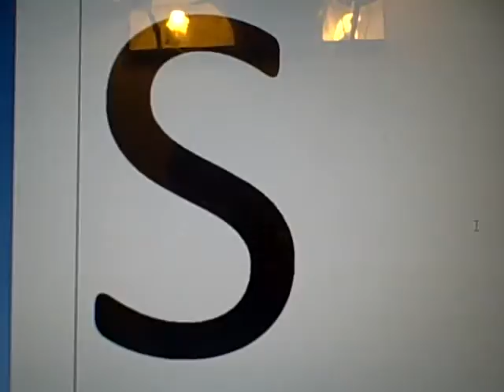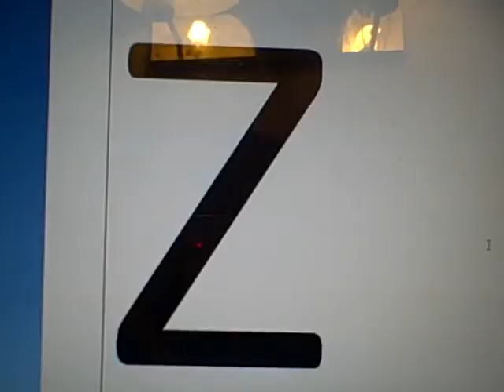abc's for matt